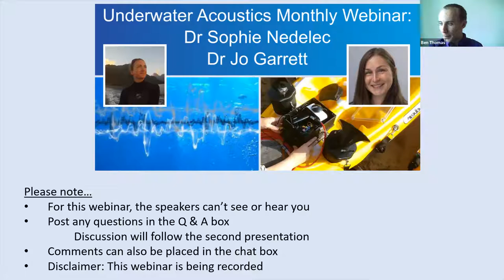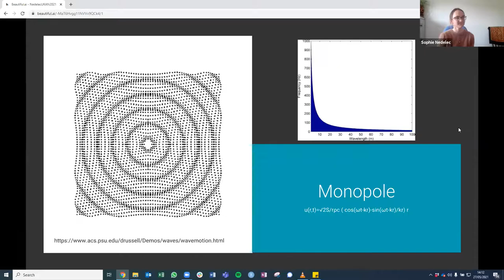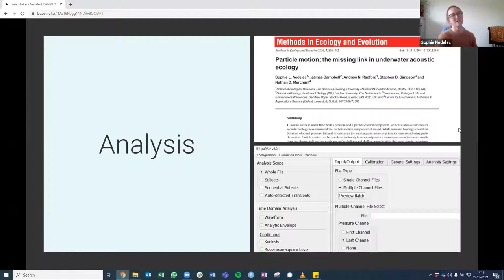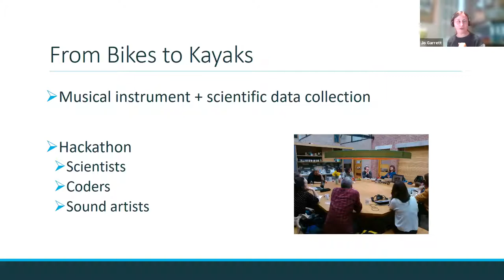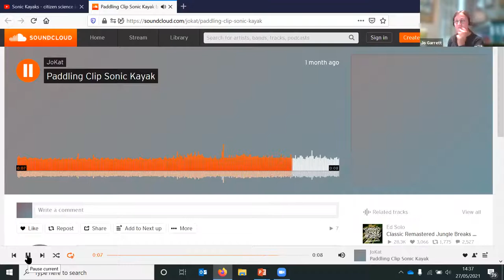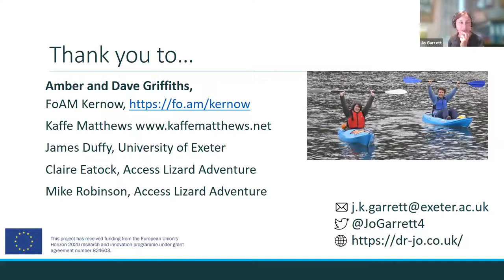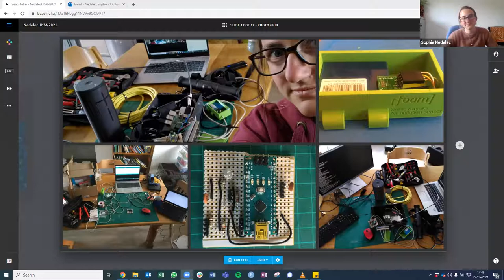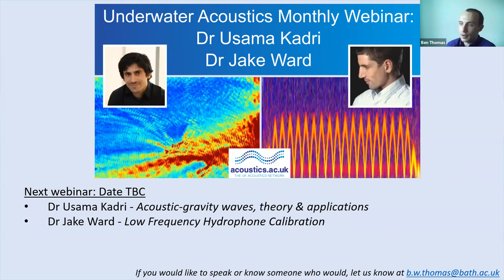Underwater Acoustics Monthly Webinar 1: Dr Sophie Nedelec and Dr Jo Garrett